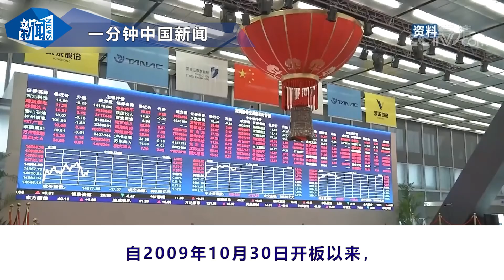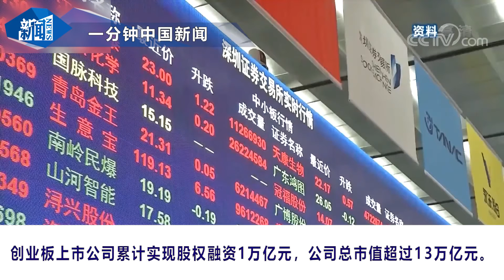[1분 중국 뉴스] 8월 5일 뉴스 헤드라인 5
[1분 중국 뉴스] 중국 주요 뉴스를 1분 동안 압축해서 보여드립니다.
8월 5일 어떤 뉴스가 있는지 알아볼까요?